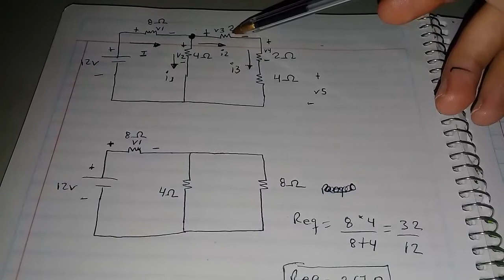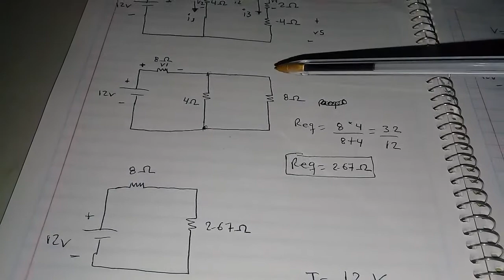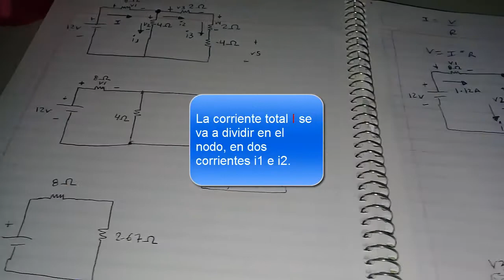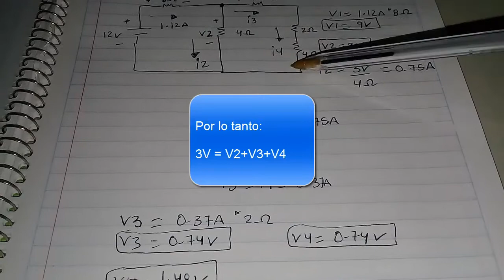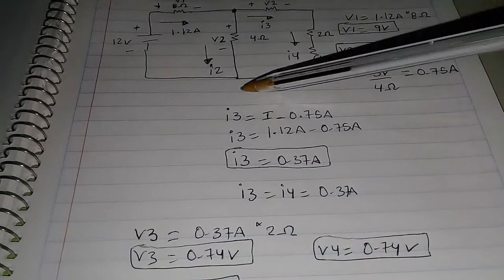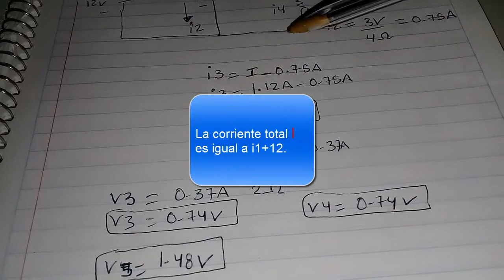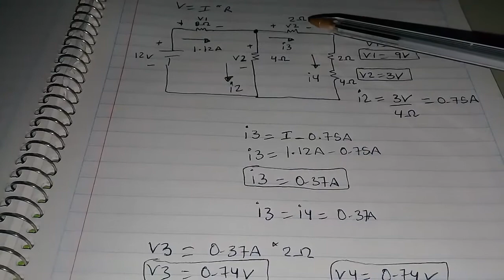Análisis de circuitos eléctricos.- Obtener voltajes y corrientes en circuito mixto.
Se nos pide obtener el valor de las corrientes i1, i2, i3 e i4, y además, las caídas de tensión en cada resistencia. Esas caídas de tensión son nombradas como V1, V2, V3, V4 y V5.